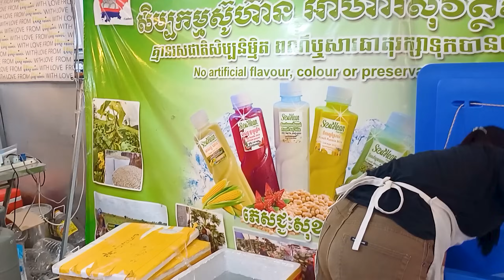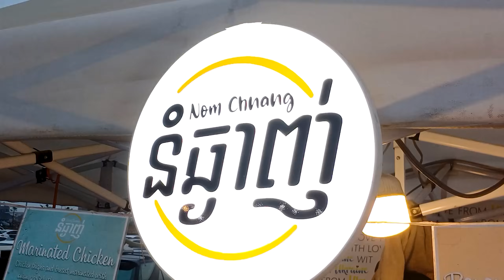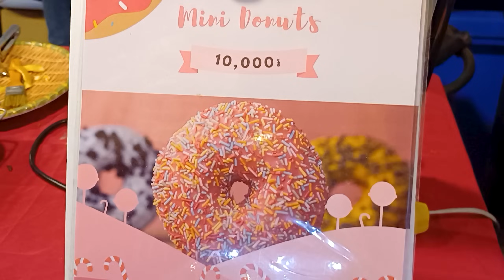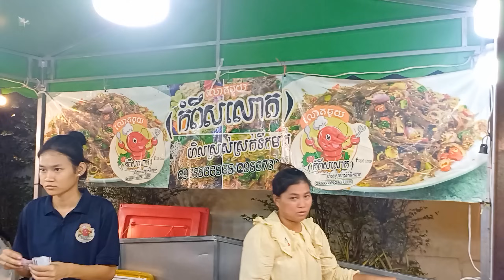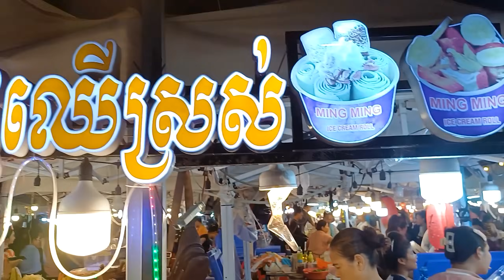Most Delicious! Phnom Penh Night Market - Dessert, Seafood, Noodles, & More - Cambodia Street Food